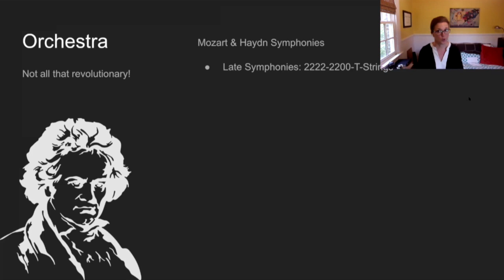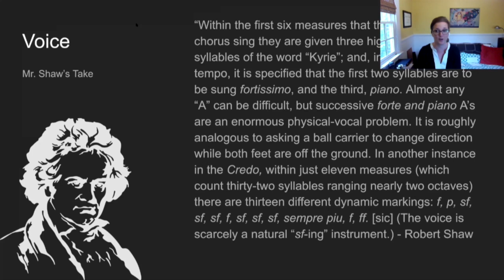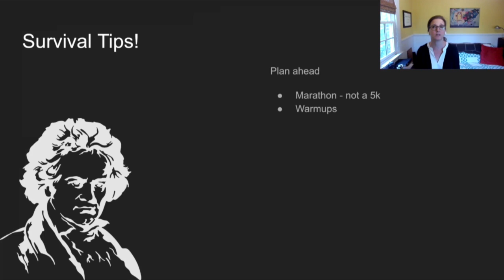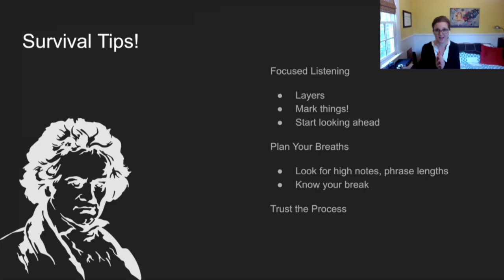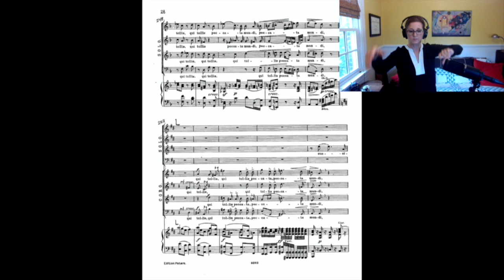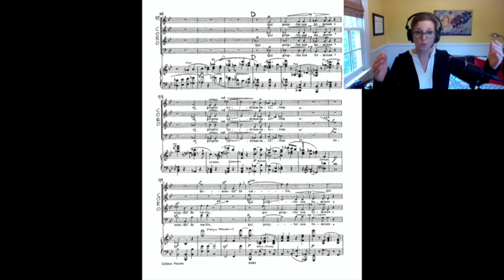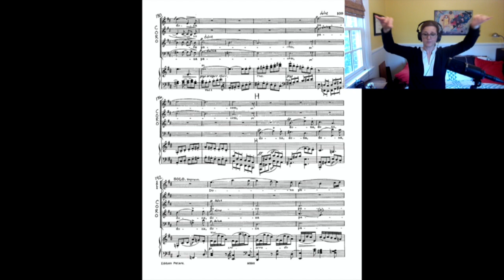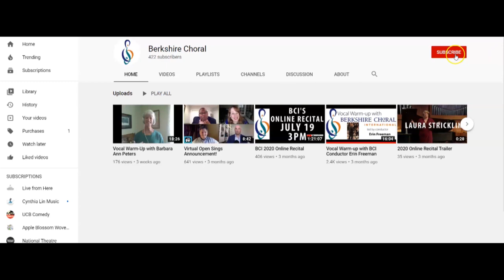The Missa Solemnis Project Part 3 with Conductor Erin Freeman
This lecture was presented to registered BCI participants along with additional educational materials. These videos are made available as a free educational resource to the field.

Conductor Erin Freeman leads an in-depth study of Beethoven’s monumental Missa Solemnis. These classes include vocal warm ups, active learning of vocal parts, and background on the work. Class one will focuses on motivic unity and form.  Class two will look at fugue structure and class three will cover Beethoven’s use of voice and orchestra. Registered participants also receive rehearsal tracks for their respective voice part to help learn the score.